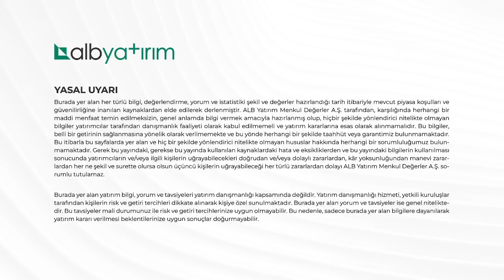Piyasalarda FED Rüzgarı | Filiz Eryılmaz ile Ekonomi Hattı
Türkiye ve Dünya'daki önemli ekonomik gelişmeleri, yatırımcılar ile beraber tarafsız ve objektif bir şekilde değerlendiriyor olacağız. Grafiklerle ve uzman görüşleri ile piyasaların nabzını tutuyoruz.